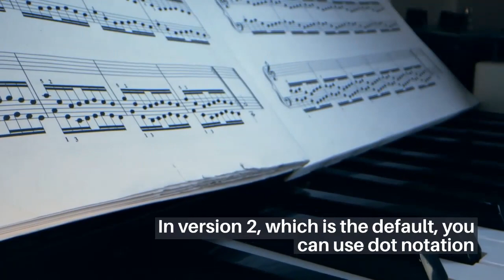Data Layer Picker - Now for the second push if you use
Now, for the second push, if you use the dataLayer variable to check for the 'email' value, it will return '[email protected]' for both version 1 and version 2 of the dataLayer variable, because the dataLayer variable does not care about the composition of this push - instead, it cares about the keys and values contained in this push. At this point, the only way to access the deleted value is to use the dataLayer variable, because deleting an item from the dataLayer set does not remove it from the GTM data model. Variable DataLayerPicker Social Media Managementing